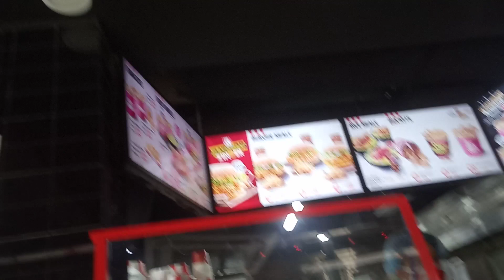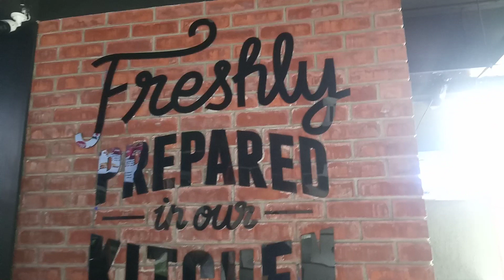চোখে ব্যাথা পেয়েছি তাই ডাক্তার দেখাতে গিয়েছিলাম। সুযোগে KFC তে খেয়ে আসলাম।ধানমন্ডি। mishti pakhi